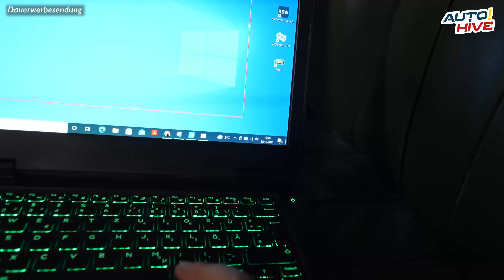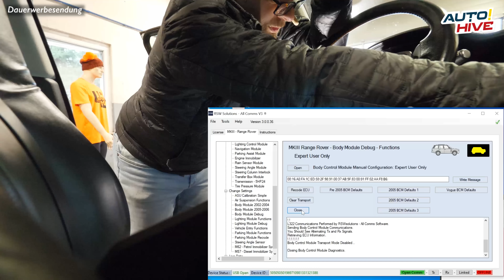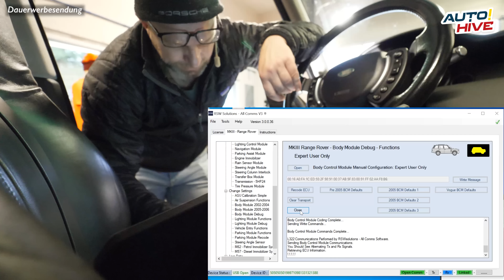DIY: Body Control Module getauscht : 2002 Range Rover L322 : Passt das BCM vom BMW X5 (E53)?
*) Milwaukee Taschenlampe
Notebook: DELL Latitude Rugged 5414

Mein 2002 Range Rover wollte nicht mehr so richtig fahren. Unter anderem waren Scheibenwischer, Zentralverriegelung und Innenbeleuchtung ohne Funktion. Zudem warf die Niveauregulierung eine Fehlermeldung.

Den einschlägigen Foren nach ein ganz klarer Fall, dass sich das Body Control Module (BCM) in den sogenannten "Transport Mode" versetzt hatte, was - wie bei mir - nach einer tot gestandenen Batterie immer mal passieren kann.

Das heisst entweder zum Händler fahren, den der Modus "rausprogrammieren" kann, das ganze mit einer Software selbst probieren oder eben ein anderen BCM einbauen. Ich habe mich für den zweiten Weg entschieden und als der nicht klappte ein BCM Modul vom BMW X5 eingebaut. Doch seht selbst ...

Meine Empfehlungen:
Handyhalterung fürs Auto: